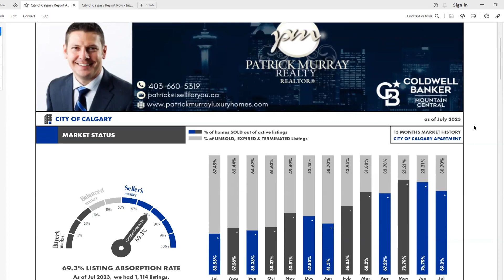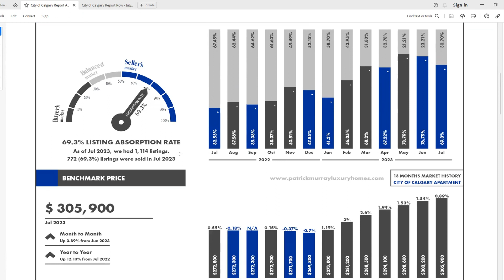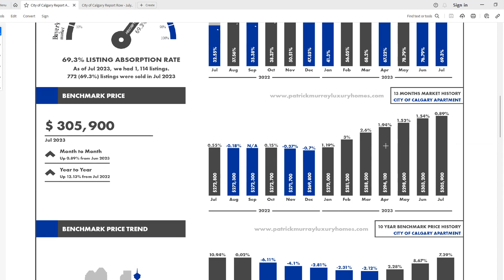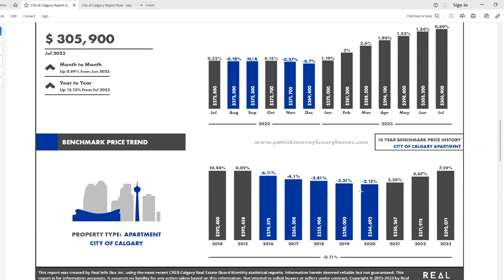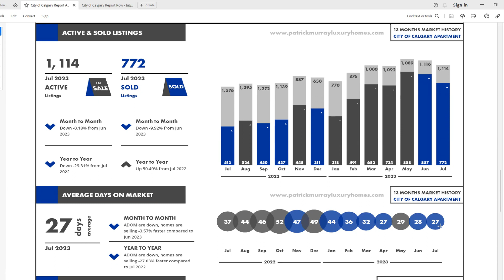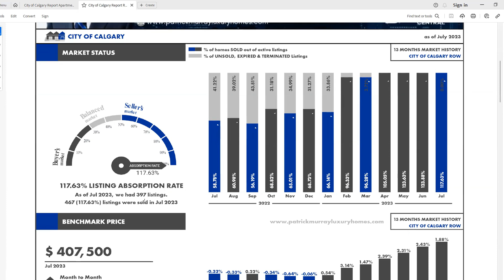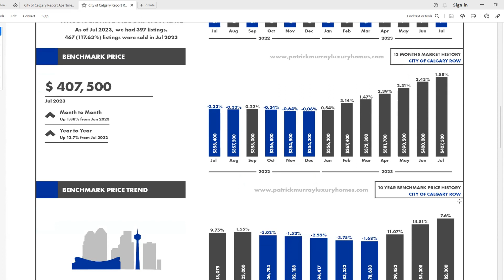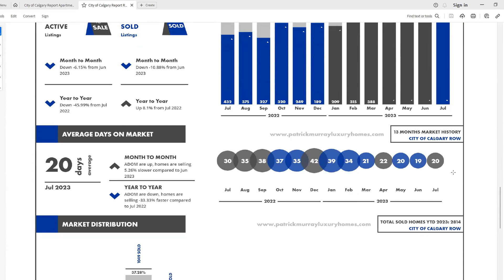Should I Buy a Condo in Calgary Alberta - 2023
Should I Buy a Condo in Calgary Alberta? This is a question I encounter often. If you're moving to Calgary, buying a condo might be right for you! In this video I discuss:

- Types of Condos in Calgary
- Market Trends and Pricing
- How Do Amenities Differ from Condo to Condo
- Condo Fees and Maintenance
- Condo Boards and By-Laws
- How to Mitigate Risk When Buying a Condo
- New versus Resale
- Rental Potential

Moving to Calgary will be an exciting endeavor and buying a home is one of the first steps to living life in Calgary Alberta!

I have so many people contacting me who are moving to Calgary, Alberta, and I ABSOLUTELY LOVE IT! If you are moving to or relocating to Calgary, Alberta, or the surrounding communities, such as Airdrie, Okotoks, Chestermere, or Cochrane, I can make that transition so much easier on you!!

Reach out day, night, weekends, I'm always working for my clients, and I will work hard for you.

Patrick Murray, REALTOR
Patrick Murray Realty
COLDWELL BANKER MOUNTAIN CENTRAL
#101, 6420 - 6A Street SE
Calgary, Alberta T2H 2B7